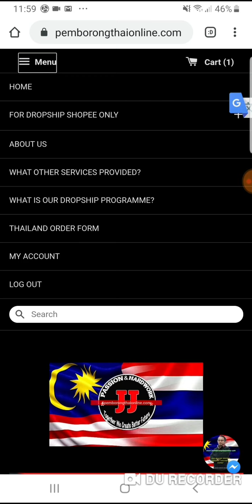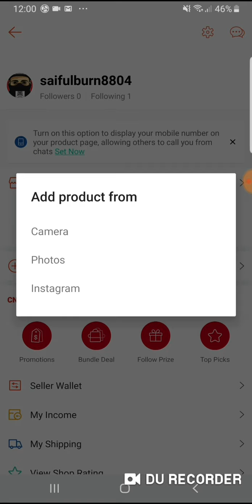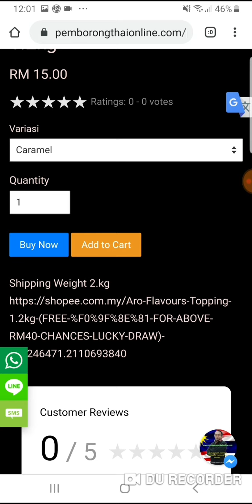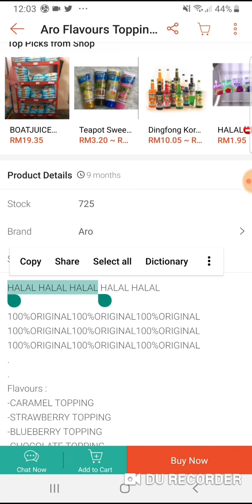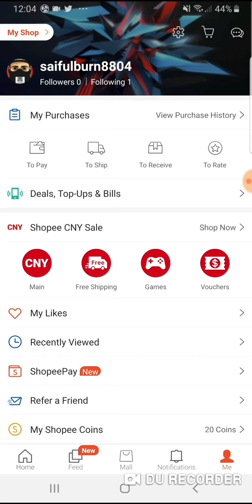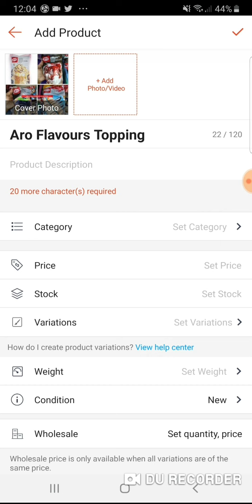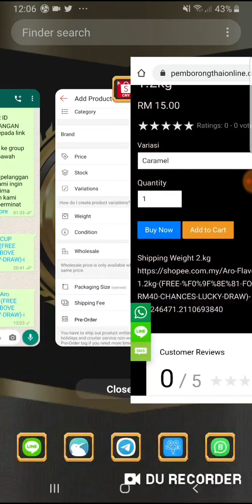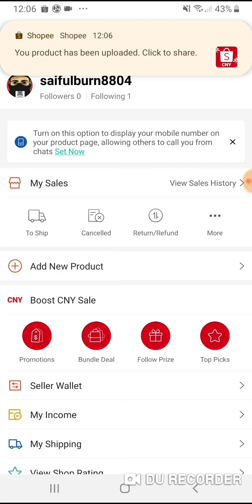CARA UPLOAD PRODUK DARI WEBSITE KE SHOPEE